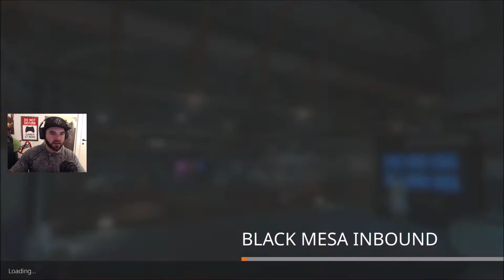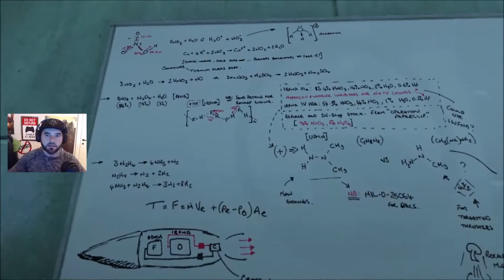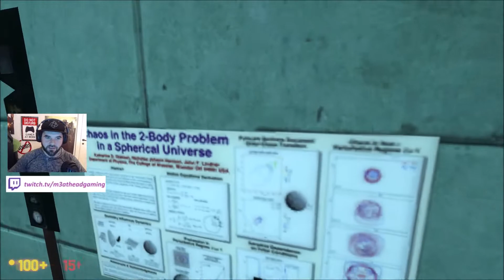Black Mesa #1 - The Long Train Trip - Full game - Walkthrough - gameplay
CPU : i7-9700k

GPU : Titan X Pascal (2016)

RAM : HyperX Fury DDR4 2400MHz 32GB

PSU : Corsair RM1000x 1000W

Monitor : Asus 24.5" LED G-Sync ROG Swift PG258Q

Keyboard : Corsair Gaming K68 Gaming

Songs :

Stay Strong !